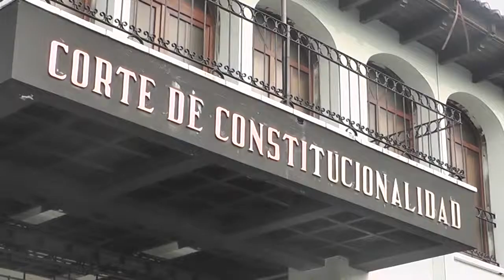La nueva junta directiva del Congreso de Guatemala fue juramentada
Los integrantes de la nueva junta directiva del Congreso de Guatemala fueron juramentados este miércoles en una ceremonia especial a la cual no asistió el presidente de la República, Otto Pérez Molina, pese a estar invitado por los diputados.